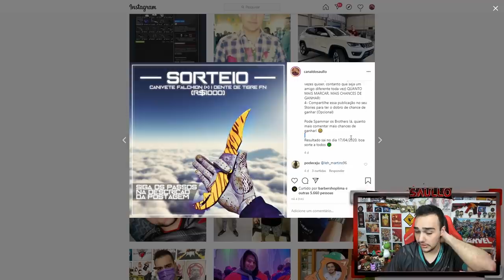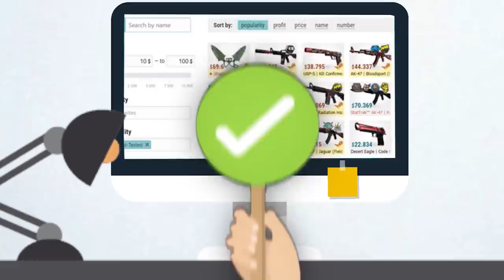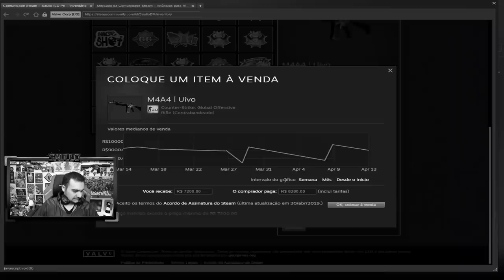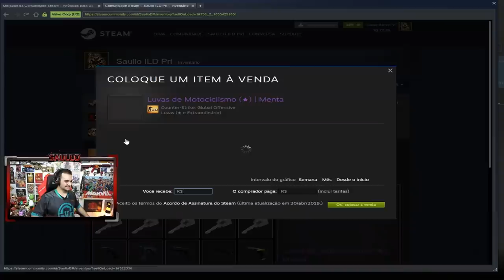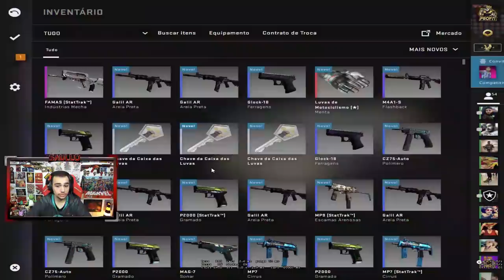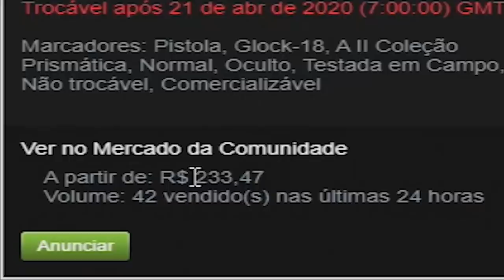Ganhei essa LUVA de R$5300 na caixa dentro do CSGO!!!! 😱🤑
Abri mais de R$4000 em caixas na Valve e ganhei essa luva de mais de R$5300!!!